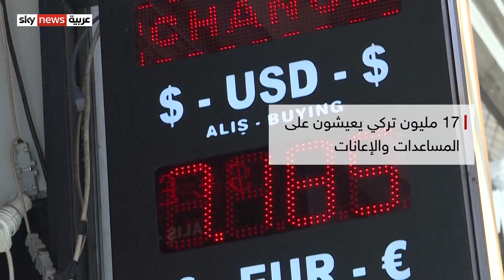تركيا | أردوغان يسعى لتحقيق مكاسب خارجية تعوض أزماته الداخلية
يستغل الرئيس التركي رجب طيب أردوغان ثروات ليبيا ويسعى إلى الاستفادة من الغاز شرقي المتوسط بهدف ضخ سيولة في اقتصاد بلاده المنهك.. مزيد من التفاصيل في تقرير كلودين شديد.